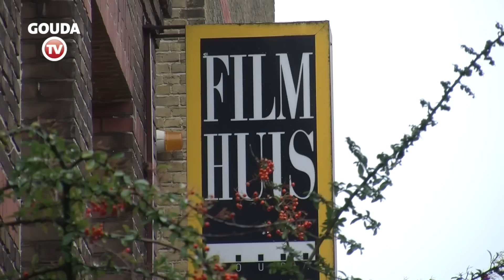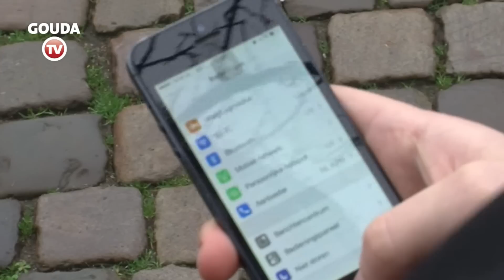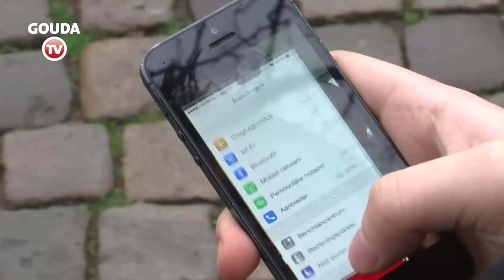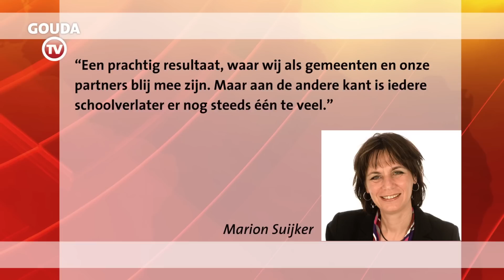De Week van Gouda 24 januari 2014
Nieuwjaarsbijeenkomst, Groene Hart ZIekenhuis verhuist, Europees kampioenschap waterpolo in Gouda, de Waag, Filmhuis record aantal bezoekers, gratis wifi in de binnenstad van Gouda, daling aantal vroegtijdig schoolverlaters.

De Week van Gouda is een weekjournaal die terugblikt op de week van Gouda en omstreken. Elke vrijdag om 19.15 uur een nieuwe uitzending op GoudaTV.